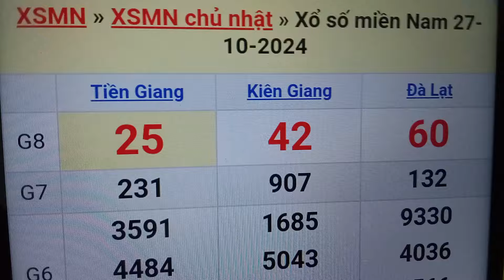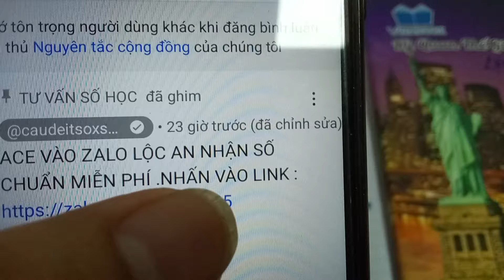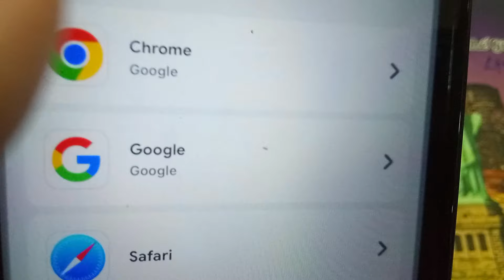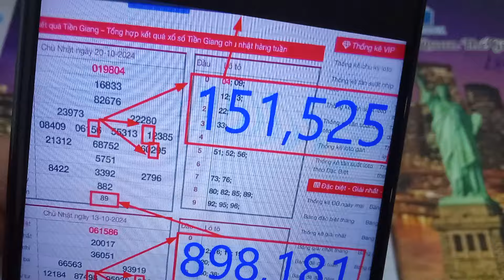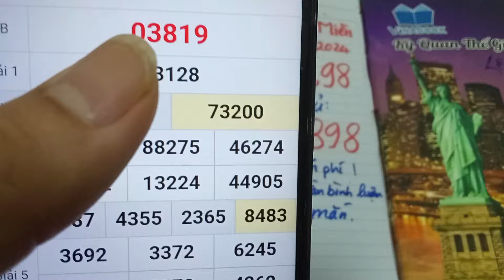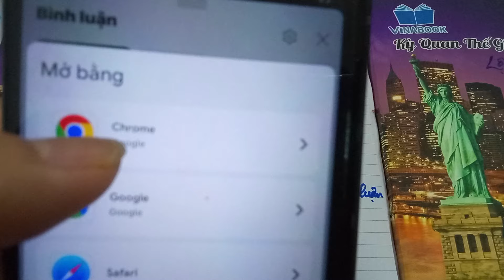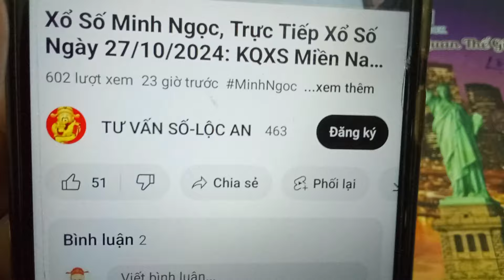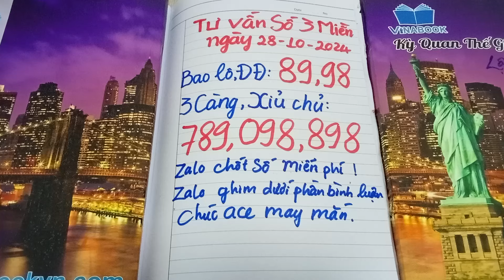XSMN Minh Ngọc - soi cầu Miền Nam - soi cầu miền bắc ngày 28/10/2024, soi cầu xsmb,Tư vấn số học